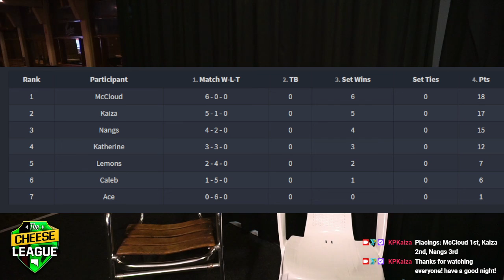The Cheese League Jun'21 - SSBM Round Robin Full Broadcast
Streamed on 20/6/21 by Kaiza from The Cheese League June 2021 presented by CouchWarriors SA
Follow our streams: